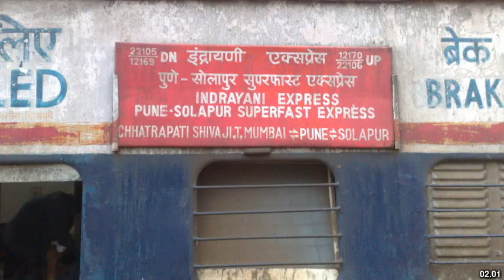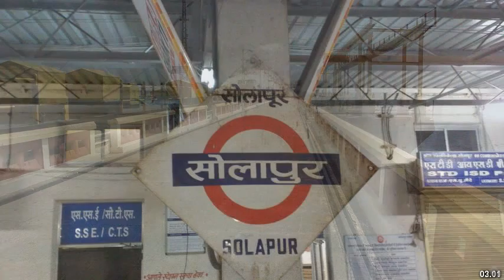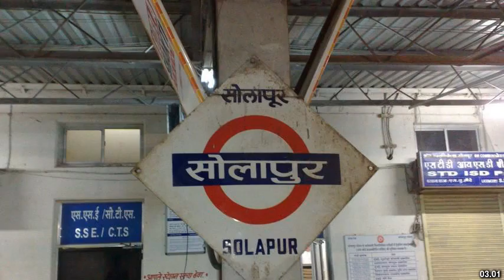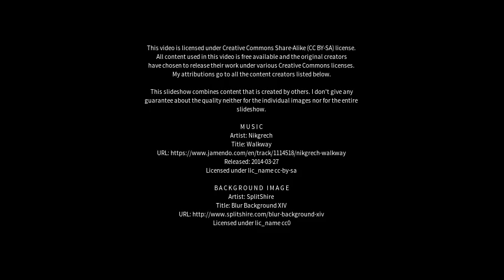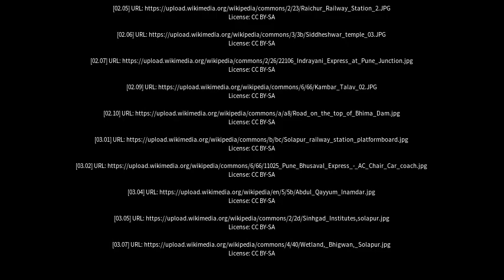Best places to visit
Best places to visit - Solāpur (India) Best places to visit - Slideshows from all over the world - City trips, nature pictures, etc.